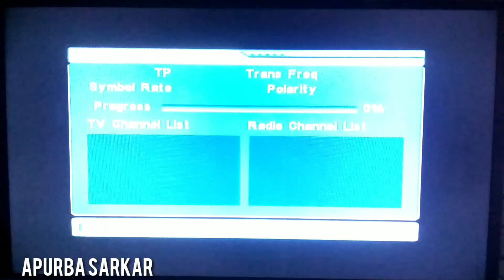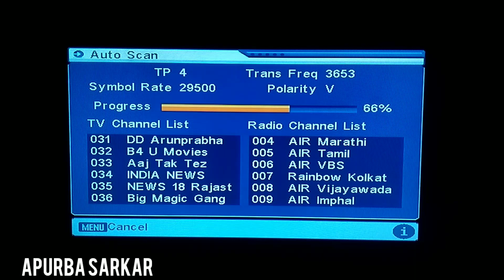Nick Channel On DD Free Dish Cartoon channel new Frequency